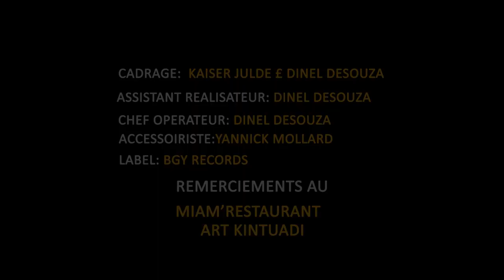CDG "Ma-reine" clip officiel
CDG est un groupe de jeunes talents congolais qui signifie Cour des Grands. il viennent avec ce titre exprimer en un seul mot ce dont la femme représente. CDG BGYRecords #242